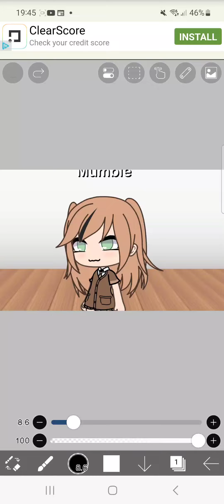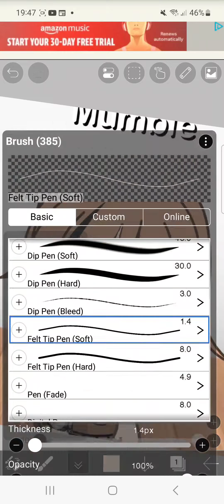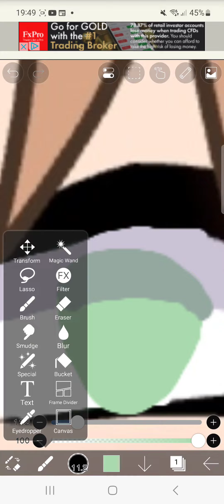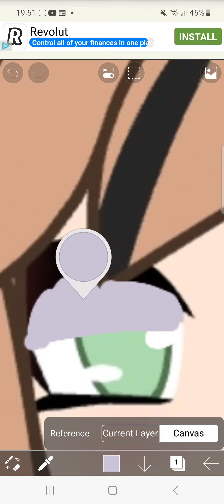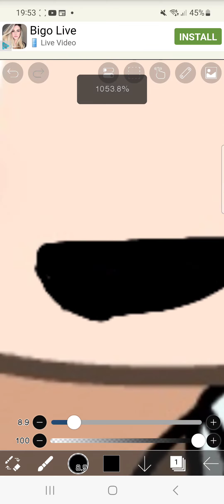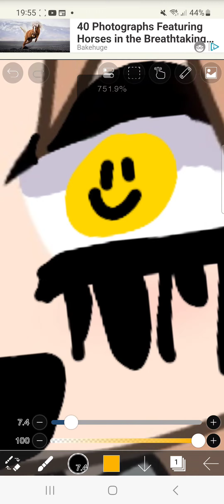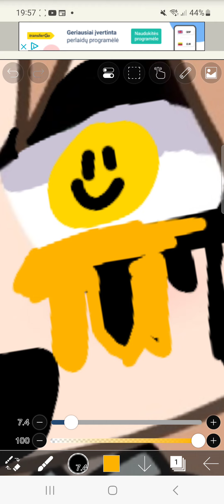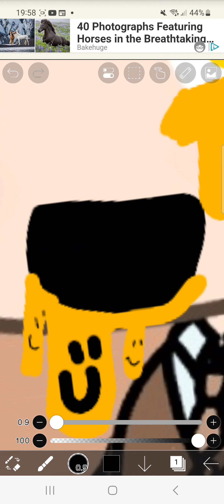29 January 2023